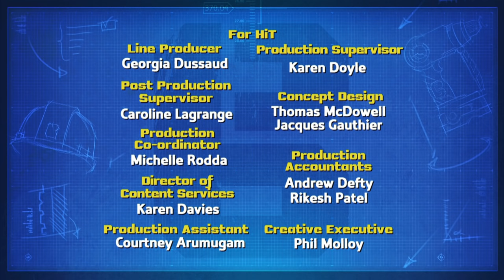Bob der Baumeister ⭐ Leo, der Wetterfrosch ⭐ Doppelfolge 🛠 Neues Video | Kinderfilm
⭐ Begleite Bob, Wendy und ihre Freunde in zwei aufregenden Episoden: Leo, der Wetterfrosch & Der große Abriss! 🛠️